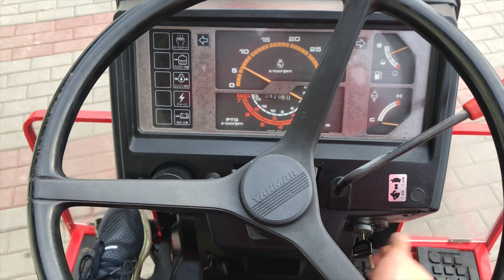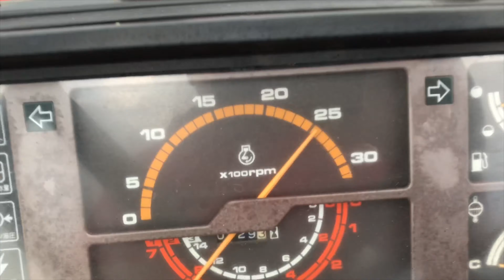Yanmar F18 2x4 18KM japoński mini ciągnik TRAKTOR.COM.PL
Japoński mini traktorek YANMAR F18S z napędem 2 X 4 o mocy 18 KM.

Yanmar Co., Ltd to japońska firma specjalizująca się w produkcji silników Diesla. Założona w roku 1912 do dzisiaj specjalizuje się nie tylko w produkcji silników wysokoprężnych ale również w produkcji lekkich lodzi rybackich oraz kadłubów statków no i przede wszystkim najbardziej znana jest z produkcji traktorów, kombajnów i lekkich maszyn rolniczych. Firma produkuje min maszyny do sadzenia ryżu, różnego rodzaju pompy, glebogryzarki, mini koparki i spalinowe generatory prądu.

Dane techniczne:

- 3 cylindrowy silnik diesla chłodzony cieczą o mocy 18 KM.
- 3 punktowy system zawieszenia.
- 3 prędkości wałka PTO/WOM.
- 9 biegów do przodu i 3 biegi do tyłu.
- Zaczep do przyczepy.
- Opony: Przód 4-12, tył 8,3/8--22.

GWARANCJA.

36-002 Trzebownisko.